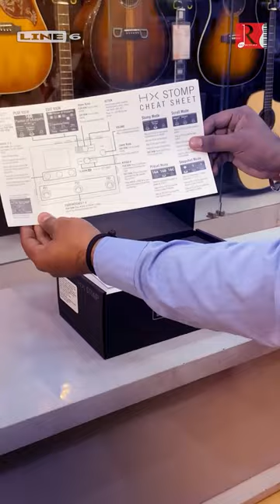Line 6 HX Stomp Guitar Multi Effects Processor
HX Stomp is a professional-grade guitar processor that delivers the sound of Helix amps, cabs, and effects in an ultra-compact pedal. Whether you prefer to play through a traditional amp-and-pedal setup, or go direct onstage or in the studio, HX Stomp seamlessly integrates into a variety of environments and applications. Utilizing the same DSP and HX Modeling technology as its bigger Helix brethren, the HX Stomp guitar pedal nonetheless fits easily onto your pedalboard, or even in the pocket of your gig bag.